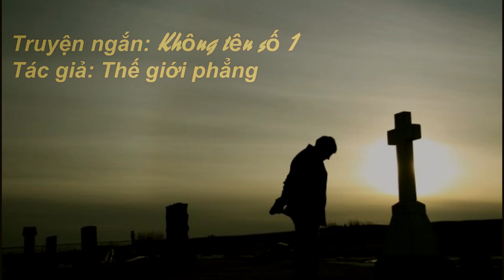Thế Giới Phẳng | Không Tên 1 || Truyện Ngắn Sài Gòn Thứ 7 || hồi ký miền nam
TRUNG TÂM SÀI GÒN THỨ 7

- Đào tạo và  quản lý Ca sĩ, Định hướng phát triển.
- Thu âm chuyên nghiệp, lồng tiếng, quảng cáo
- Dạy đàn Piano, Organ, Guitar
- Sản Xuất Phim, MV Sân Khấu - MV Ngoại Cảnh, Thu Âm Chuyên Nghiệp.
- Tổ chức sự kiện - Cho Thuê Thiết Bị Truyền Hình - Cho Thuê Sân Khấu